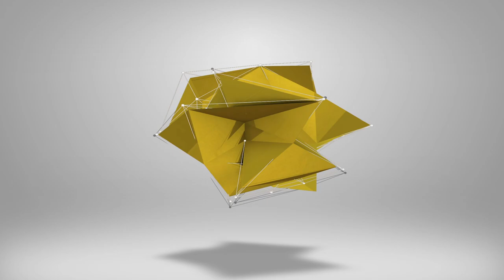eFootball 2023 | ANTI META FORMATIONS & TACTICS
★ These are tactics and formations that have served me well when facing very aggressive players who play a very direct style of football. With V2.1, AI defending is slightly toned down but these tactics and team setups will make you solid and adaptable for any meta formation.

Let me know if you agree or disagree!